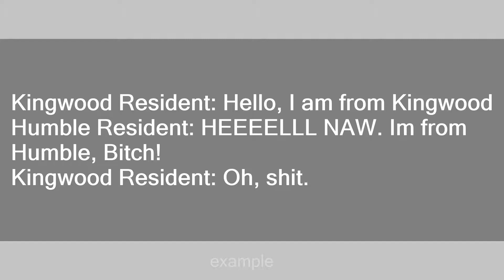Kingwood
Slang flashcards: